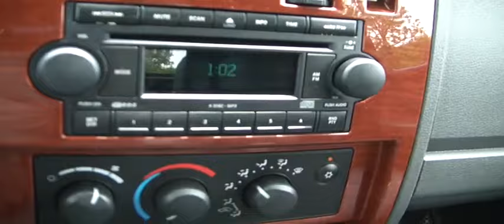FOR SALE 2005 DODGE DAKOTA SLT !!!! LOW MILEAGE!! EXT. CAB!! STK# P5602A